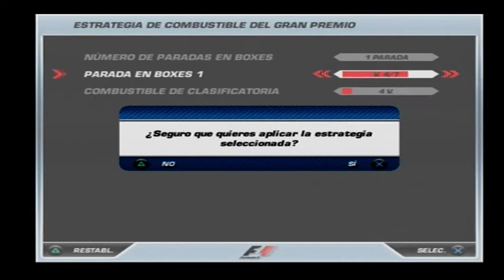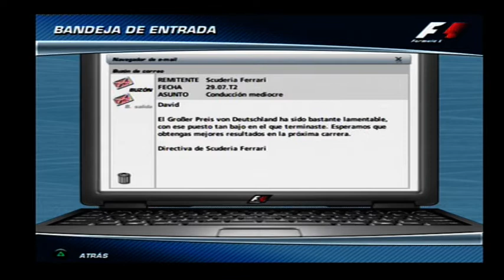🏁 ⚠ Formula One 06 Gameplay T2 C12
Juego: Formula One 06
Plataforma: PlayStation 2
Volante: Fanatec speedster 3
Dificultad: Difícil

Circuito de Alemania.
Una clasificación complicada pero satisfecho de lograr una tercera posición para la carrera del domingo, era segundo pero Fernando me arrebató el puesto en el último momento, igualando el crono de la pole en 1:18:061 que finalmente se llevó Button por ser el primero en conseguir ese tiempo.

Durante la carrera una mala salida me hace perder posición con mi compañero Massa, pero tengo buen ritmo y consigo llegar a la cabeza.
Al luchar posición contra Button, salgo con más velocidad de la curva 11, pero no hay hueco y tengo que salir por fuera para no colisionar, al ir más rápido intento un adelnatamiento por fuera y al incorporarme a pista, pensé que ya había adelantado por completo a Button, pero su alerón toca mi rueda trasera y salgo despedido contra el muro, recibiendo un fuerte impacto y quedando el coche destrozado. Tengo que abandonar la carrera.

Button consigue finalizar la carrera en segunda posición y Fernando Alonso logra la victoria.
De este modo, Alonso consigue recortarme 10 puntos en la general y ya está a solo 13 puntos, el mundial todavía está en juego a falta de 6 carreras.
Barapalo también para la escudería Ferrari, Massa no consigue puntuar y se lleva 0 puntos en esta carrera, por lo que Renault recorta distancias y se coloca a 17 puntos.

💡 Te podría interesar:
F1 2022
F1 Manager 22